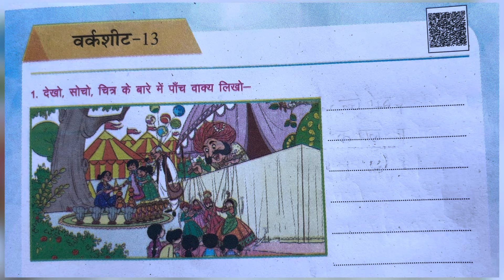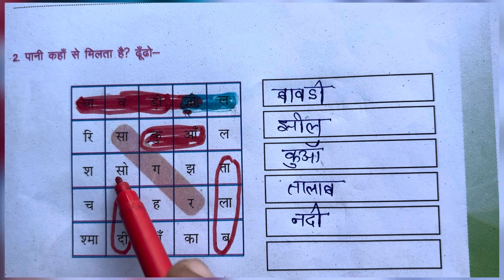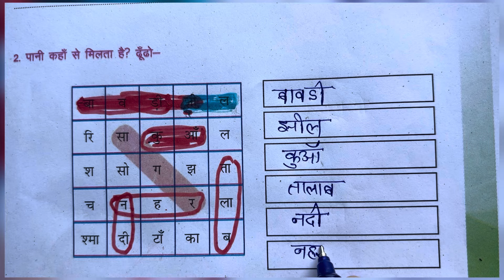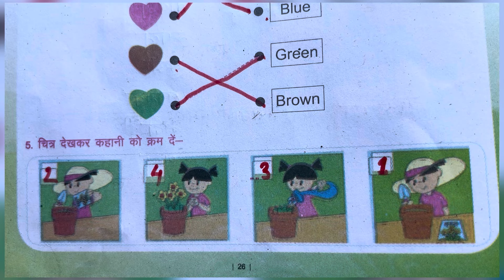प्रयास अभ्यास पुस्तिका कक्षा 4 से 5 हेतु वर्कशीट 13,prayas kaksha char se panch worksheet terah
hamara Ghar hamara vidyalay prayas kaksha char se panch hetu worksheet terah ,हमारा घर हमारा विद्यालय प्रयास कक्षा चार से पांच वर्कशीट 13,प्रयास कक्षा चार से पांच वर्कशीट 13,वर्कशीट तेरह कक्षा चार से पांच प्रयास, worksheet 13 prayas kaksha char se panch, worksheet 13 prayas class 4 and 5